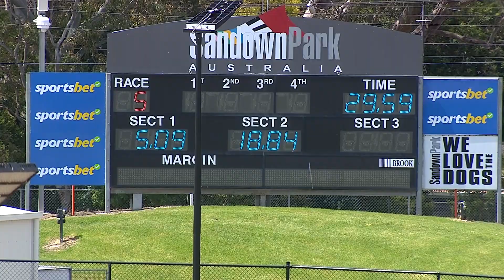SAP SUN 06 NOV 22 R5